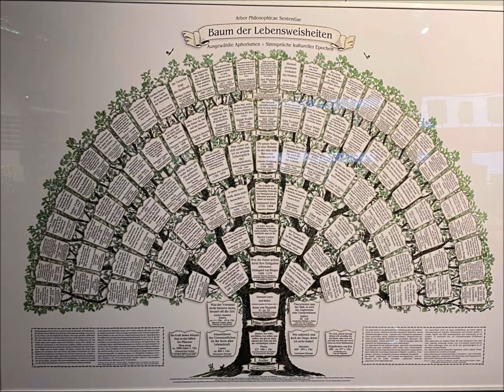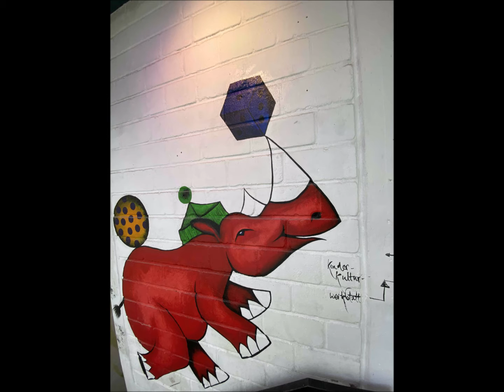Unperfekthaus Essen 2.10.2022